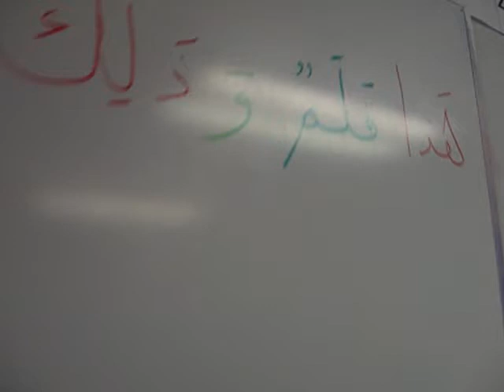Little Teachers: Mahdi Teaches Arabic Language Class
Mahdi is a 1st grade student at Tarbiyah Islamic School.